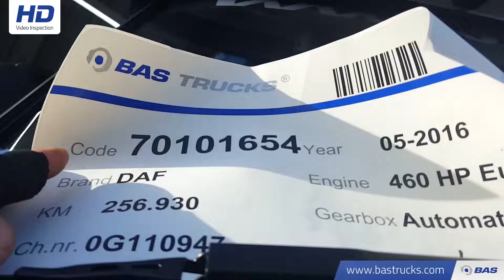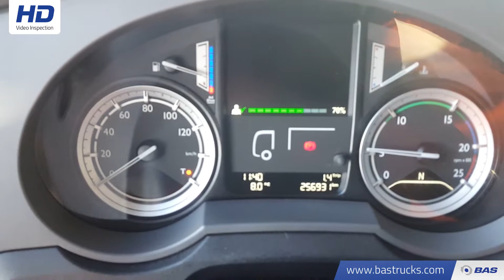70101654 DAF XF 460 SSC